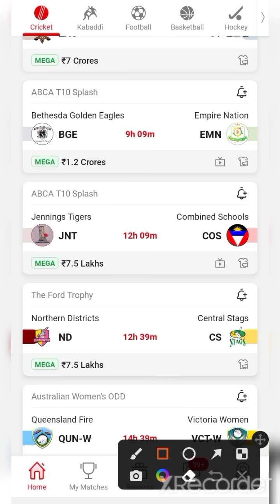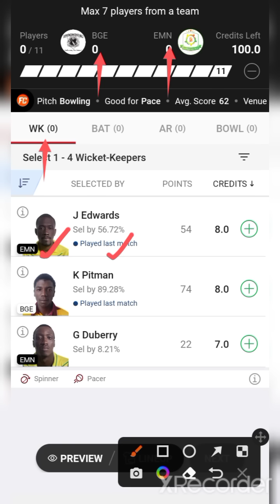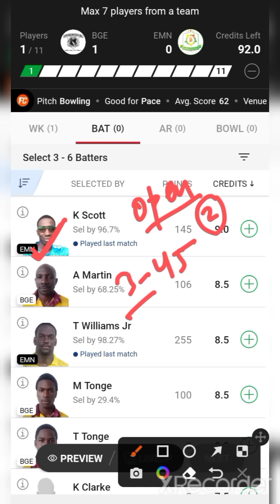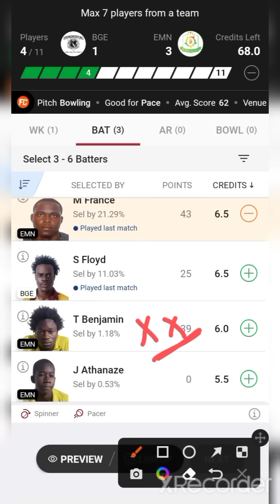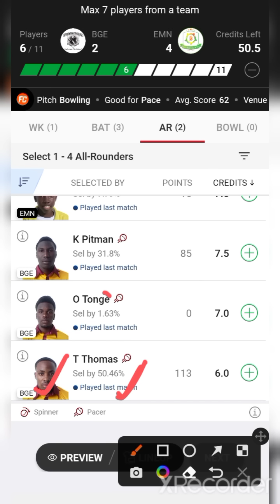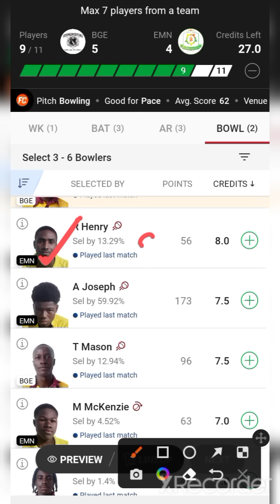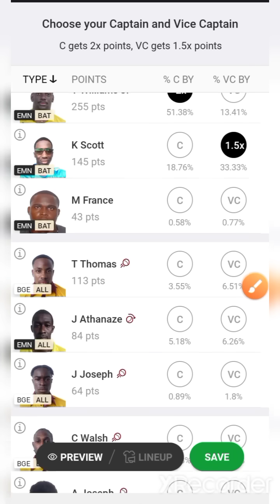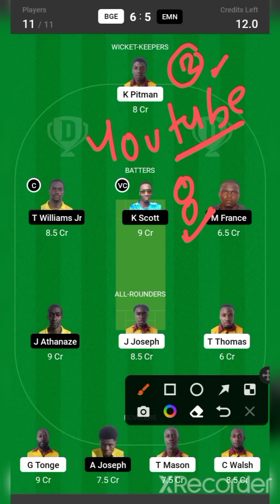BGE VS EMN / BGE VS EMN Dream11 / BGE VS EMN Dream11 Prediction / BGE VS EMN Dream11 Today Match